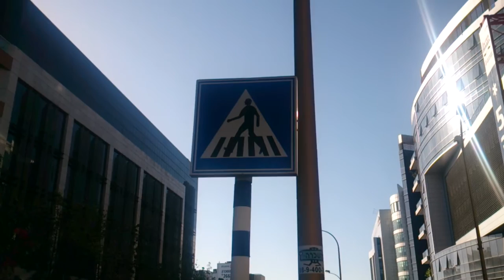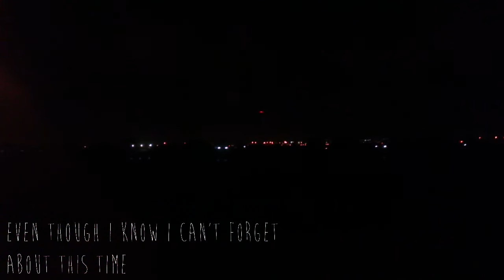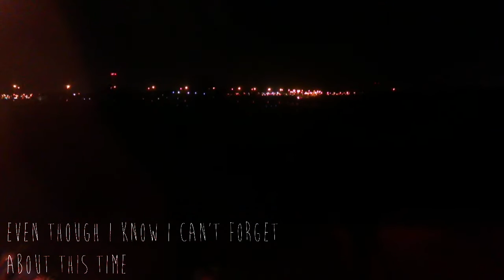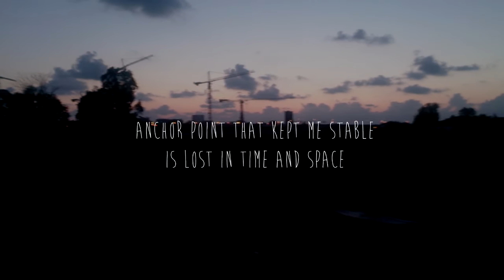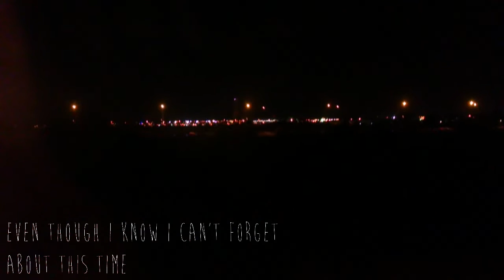【Miriam】No-Return Coordinates【VOCALOID original】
This is another song from my album, motions which you can get in case you want mp3 or instrumental!

Sometimes you have no choice but to get better and move forward, yknow. This overwhelming grief might always (or at least for quite a while) be here but you shouldn't.
Even if right now if feels like you're just lying to yourself pretending to be brave.

July 1st is Miriam's birthday so I guessed I might release another song from my album!! Happy birthday to the awesome vocamom lady. I'm really happy she exists and lets me convey my emotions in a way that feels just right.

Ssssoooo, I hope you'll enjoy this song! (and this weird footage of my commuting process)